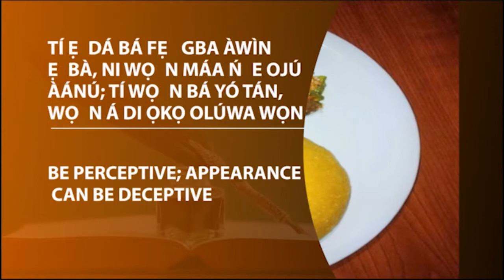JuneExtravaganza: Owe Ile Yoruba - Eba